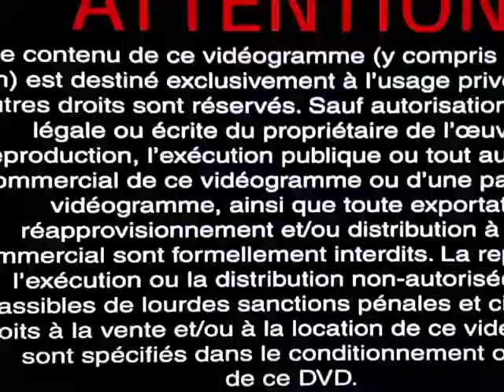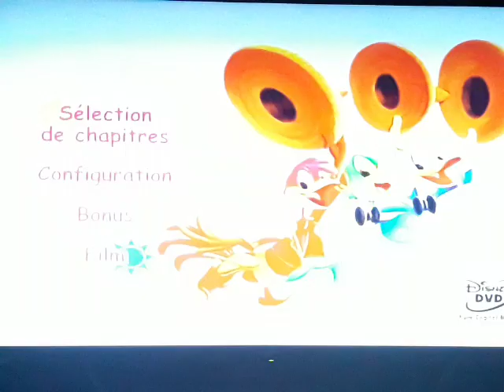bande annonce dvd avant les trois Caballeros